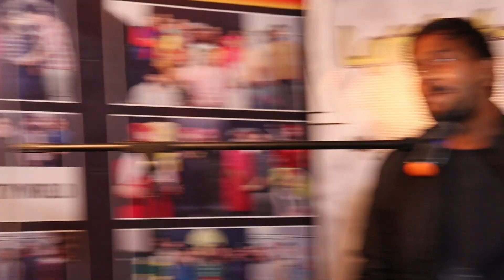SURAJ KI KANWALI HO TUM | MUSHAIRA KAVISAMMELAN | JAGDISH MISHRA |ROYAL POETRY WORLD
SURAJ KI KANWALI HO TUM | MUSHAIRA KAVISAMMELAN | JAGDISH MISHRA |ROYAL POETRY WORLD | RPW POETRY